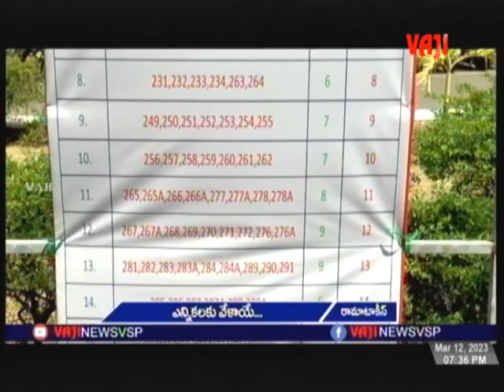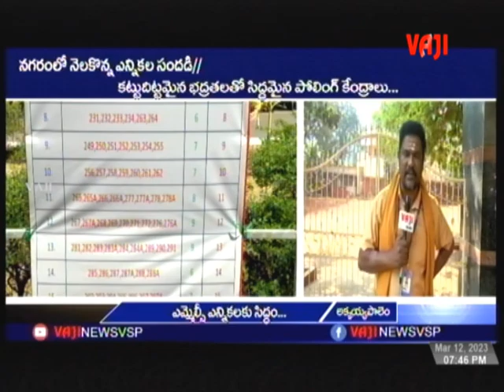VAJI NEWS VSP 12-3-2023